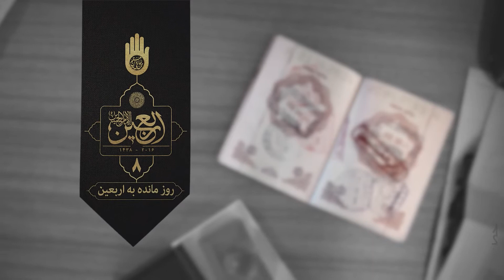Arbaeen calendar 2016 | روزشمار اربعین 95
هشت روز مانده به اربعین

eight day till the day of Arbaeen